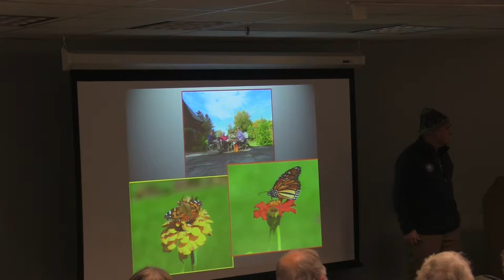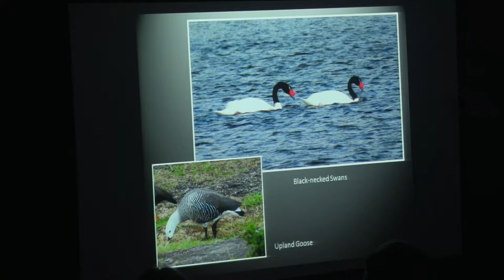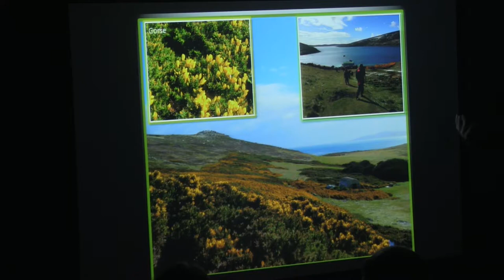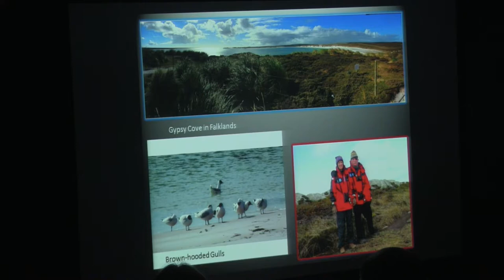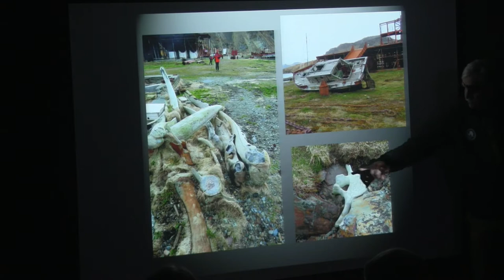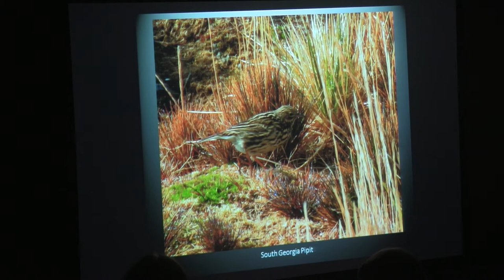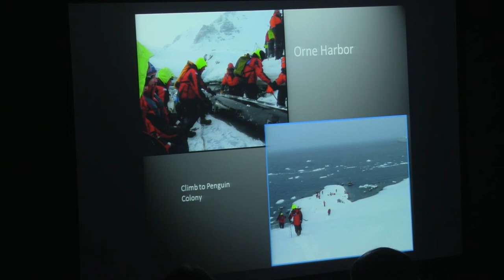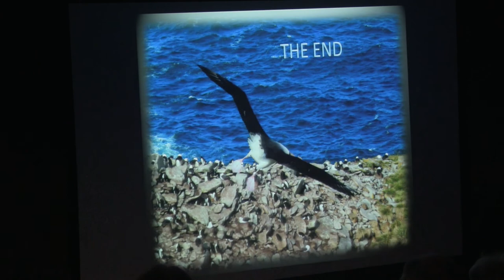OCAS: Antarctica Birding Adventure by Gary & Kathy Starr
A travelogue of Gary and Kathy Starr’s trip to Tierra del Fuego and the southern terminus of the Andes, the Falklands, South Georgia, the Shetland Islands and the Antarctic Peninsula. Recorded 2/14/19.